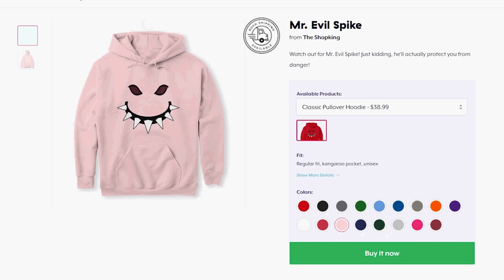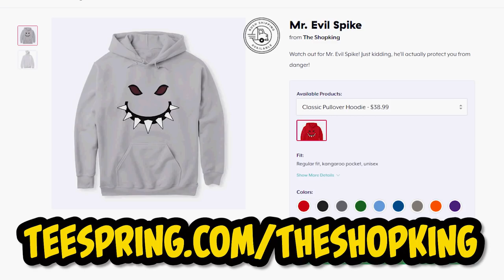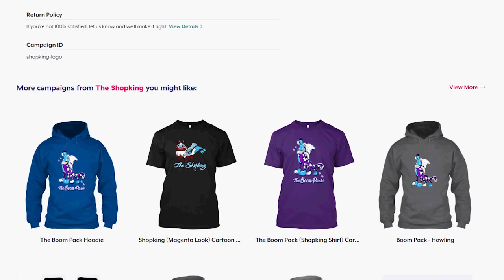THIS IS YOUR LAST CHANCE! ANIMAL JAM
You are running out of time if you want to get the Monthly member gifts on Animal Jam for November! In this video we take a look at all of the items. The clothing items are actually one of my favorites so far & I'm giving away a complete set!!!